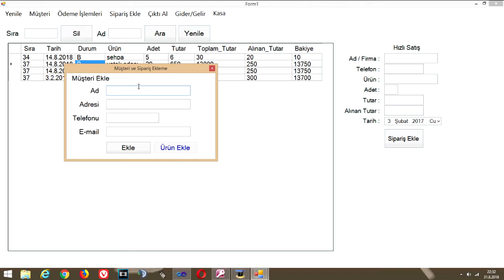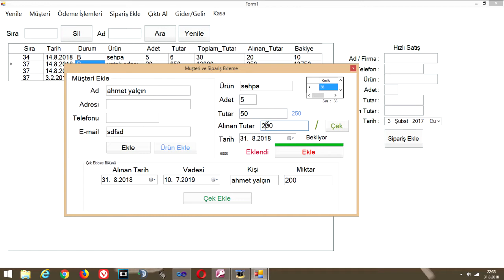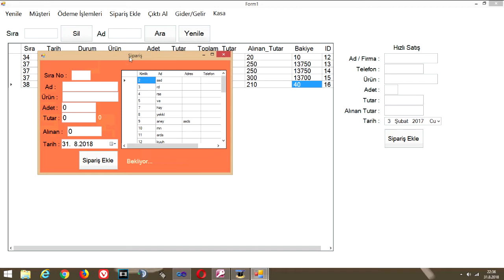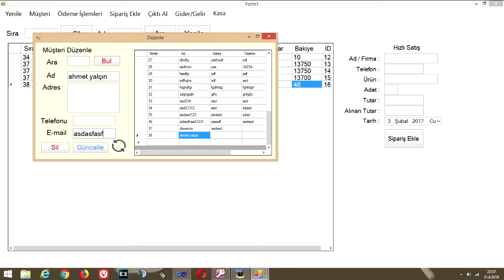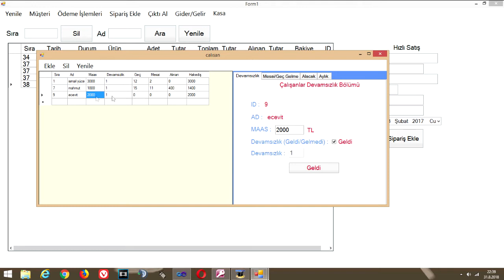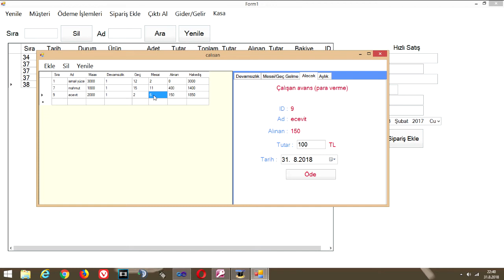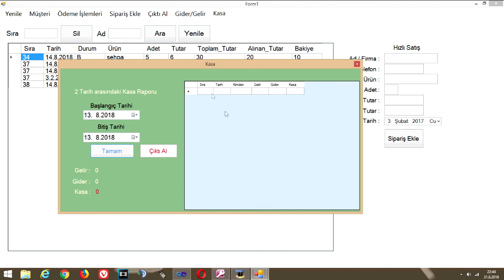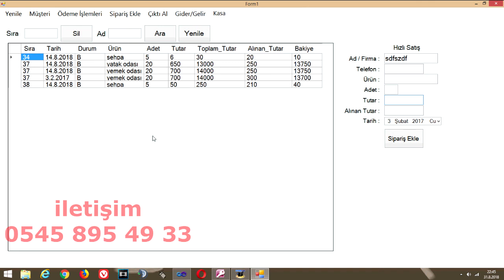İş yeri ön muhasebe programı kullanım videosu 2018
öncelikle bu programı beğendiyseniz veya buna benzer bir muhasebe programı istiyorsanız beni arayarak görüşme yapabiliriz.

Bu program orta ve büyük işletmelerin kullanabileceği detaylı muhasebe programıdır.  sattığınız ürünün hangi kişinin ve o kişinin bilgilerine satılma tarihine ve müşteri ekstresini içinde barındıran detaylı bir ön muhasebe programıdır.